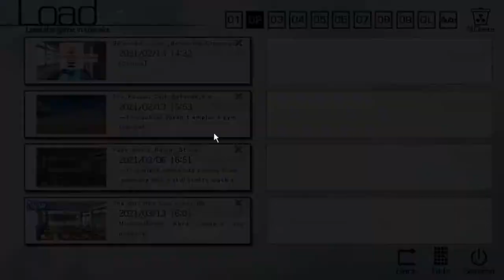The Fruit of Grisaia Blind Livestream Part 44 (Sachi Route): Trouble Bath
Sachi has a lovely singing voice, but little common sense.